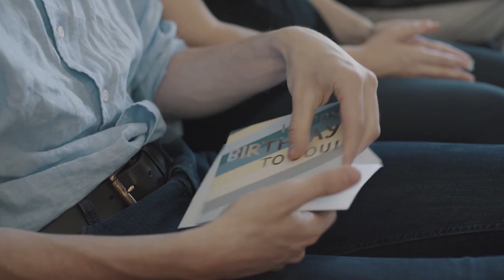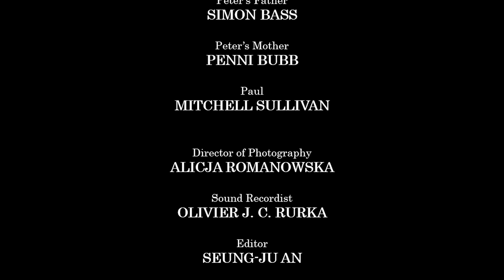Rainy Day - Short Film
Peter's 21st Birthday barbecue is forced to be held inside during a rainy day. Things soon get awkward as his crush, Sarah, turns up. All day Peter can only dream of dating her.

Romance/Comedy.

Starring Maximillian Davey, Ellie Jeffreys, Simon Bass, Penni Bubb.

Director Sean Ramsden
Production Manager Alicja Romanowska
Writer Sean Ramsden
DOP & Colourist Alicja Romanowska
Editor Seung-Ju An
Sound Olivier J.C. Rurka